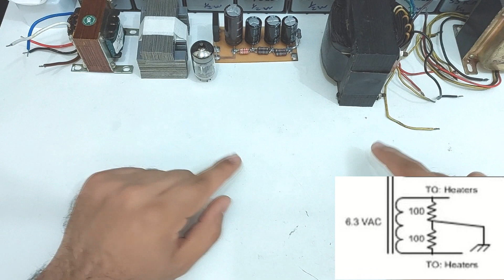Amplificadores valvulados HandMade - Dicas de montagem | Evite ruídos e oscilações! - VÍDEO 1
Salve povo! tudo tranquilo?

Em comemoração aos 1000 inscritos do canal, eu trago umas dicas muito úteis no que diz respeito a uma boa montagem de amplificadores valvulados.

Muitos técnicos e hobbystas, inclusive eu, já sofreram com ruídos e oscilações proveniente de alguns detalhes que são de extrema necessidade, mas muita das vezes acabam passando despercebidos.

Visando sempre disseminar a informação, eu trago todas as dicas de montagem que eu utilizo nos meus amplificadores, informações essas que foram obtidas a partir de muita dificuldade, na marra, na raça!
Muitas delas foram ajuda de algumas pessoas, e outras foram por pesquisas na internet e etc.

Vejo que muitos dos likes vem de pessoas não inscritas!

Deseja contribuir com o canal? Deixe qualquer valor no pix!